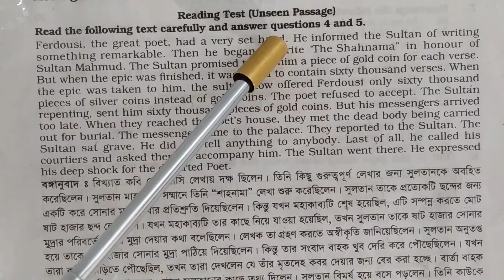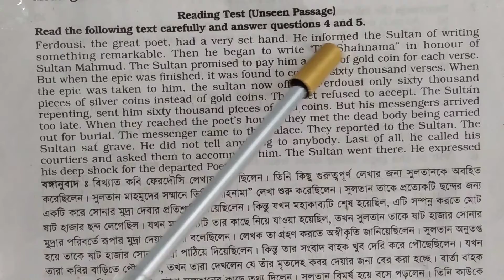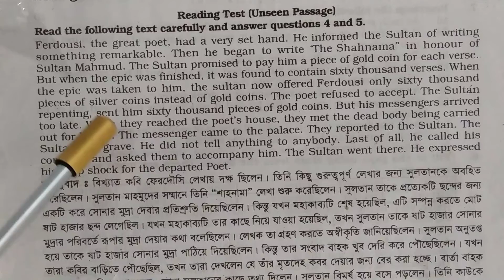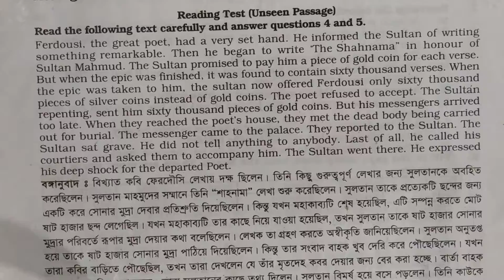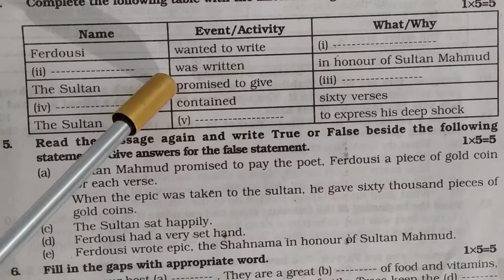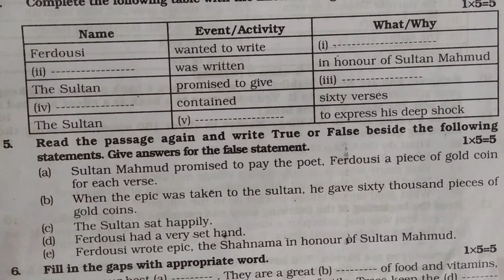৮ম শ্রেণীর ইংরেজি,, ২২/৪/২১.. জনাব খাদিজা খান।।